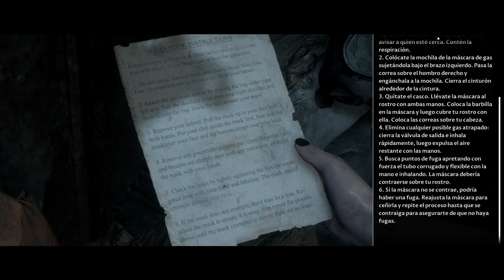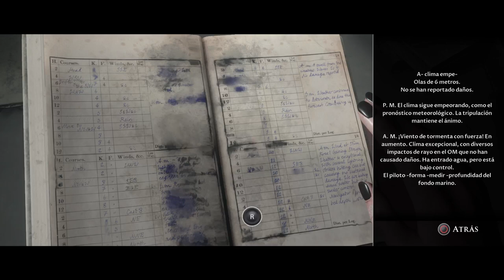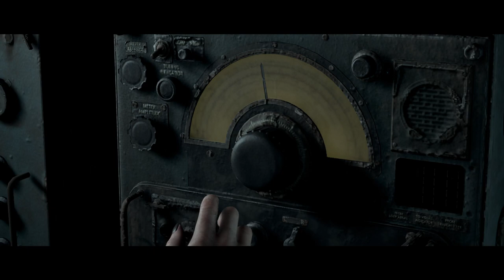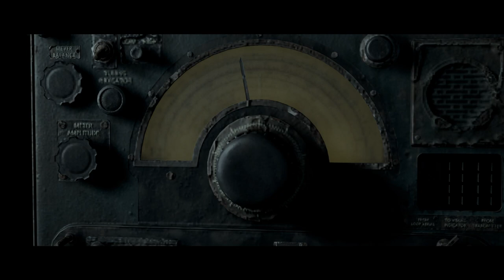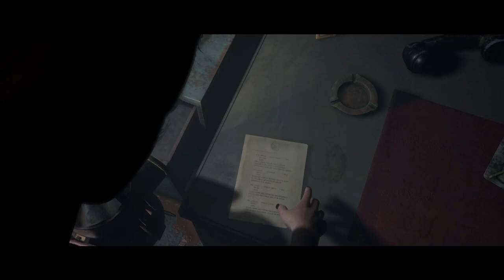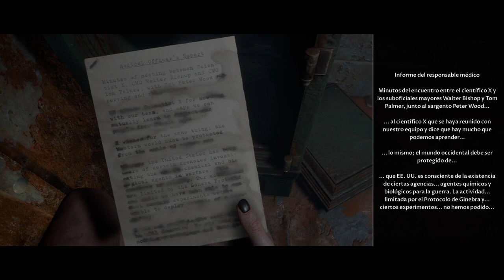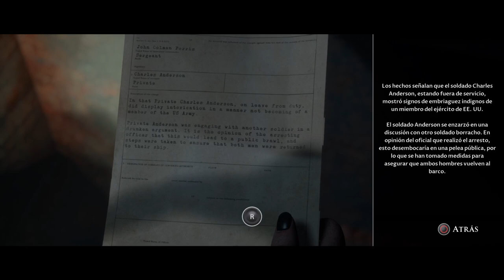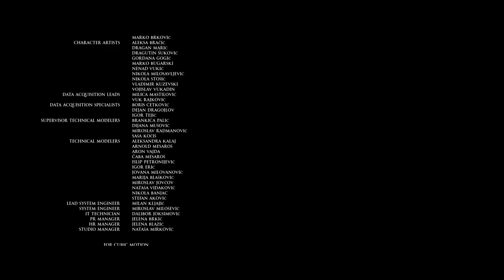Man of Medan #2